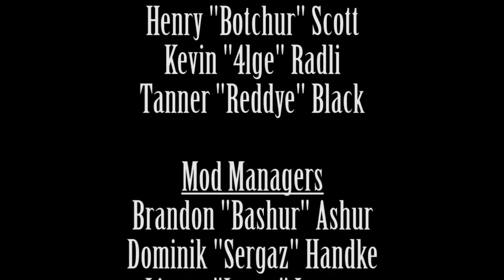Reupload: Bashcraft The Legend of Hobo - Fire Hazard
Original Uploader: Toasty(Bashurverse)

(this link will take you to the original unlisted vid)

Created using Minecraft, copyright Mojang.

Stats before becoming private:
971,000 views
12,000 likes
around 130 dislikes

Note: this is not monitized at all: These are memories that many og fans hold that watched bashurverse before his fall. This is used for nostalgic purposes after looking for them on the internet.